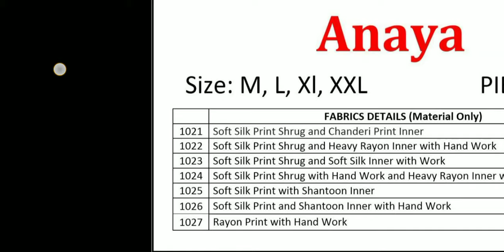Fashion For u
Kajree Anaya

Kurtis With Shrug

Fabrics Detail : In Image

Price :-  1300

MOQ : 1 Set / 7 Pcs .

Size :  XL